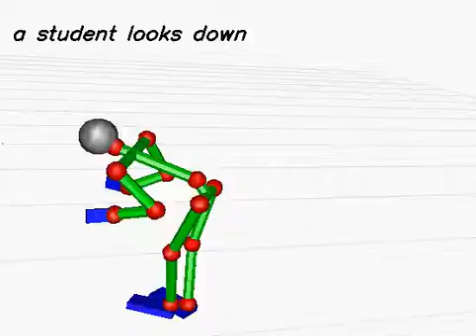20130614_352 (rank:0 4-gram)